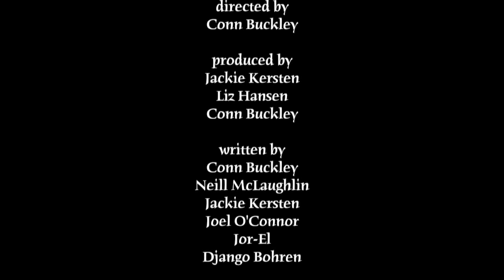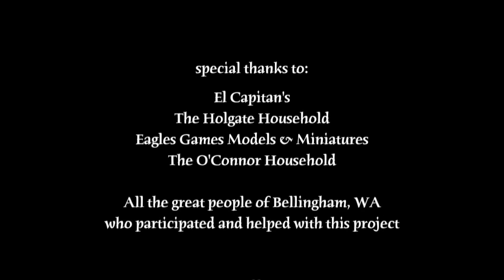Whatever's Clever Presents Date Tapes - Episode 2: Joel and Jor-El's In-n-Out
On  October 7th, 2012 a confluence of events led to a three-way tie for the honor of escorting Neill and Jackie out for a night on the town.  And so it was that Joel, Jor-El and Cristel all had the pleasure.

Date Tapes:
Joel and Jor-El's In-n-Out

directed by
Conn Buckley

produced by
Jackie Kersten
Liz Hansen
Conn Buckley

written by
Conn Buckley
Neill McLaughlin
Jackie Kersten
Joel O'Connor
Jor-El
Django Bohren

Conn Buckley

cast
 Neill MacLaughman Neill Mclaughlin
 Jackie Cursing Jackie Kersten
 Joel Oakennerd Joel O'Connor
 Jor-El Humperdink Jor-El
 Django Boron Django Bohren
 Cristel Colgate Cristel Holgate

set design
Liz Hansen

puppet wranglers
Liz Hansen
Jackie Kersten

special thanks to:
El Capitan's
The Holgate Household
Eagles Games Models & Miniatures
The O'Connor Household

All the great people of Bellingham, WA
who participated and helped with this project

If you want to watch this episode again, turn the tape over.